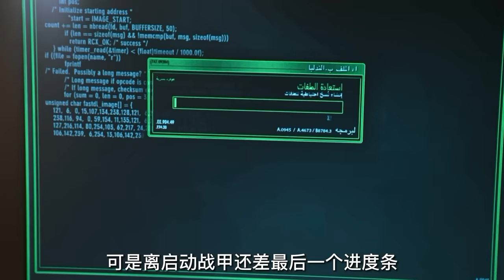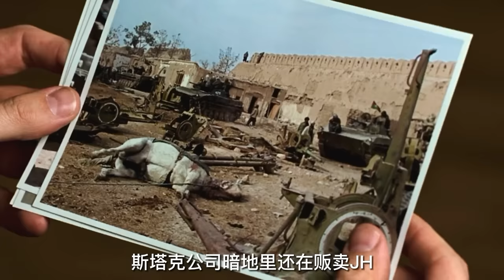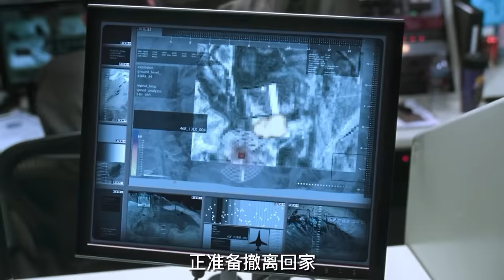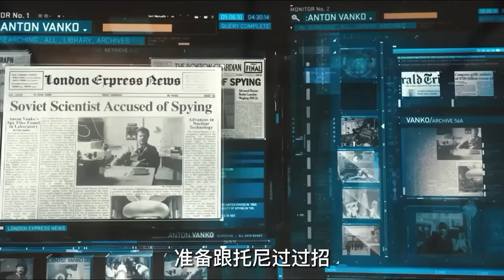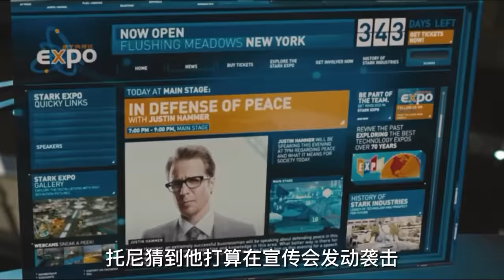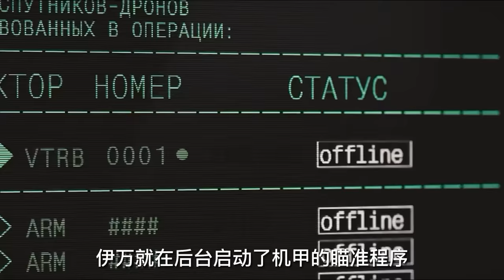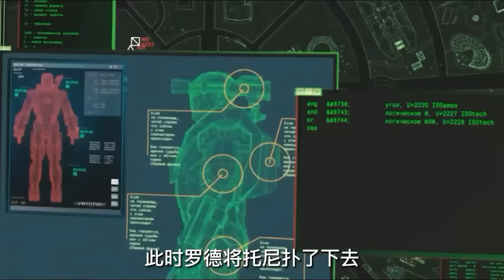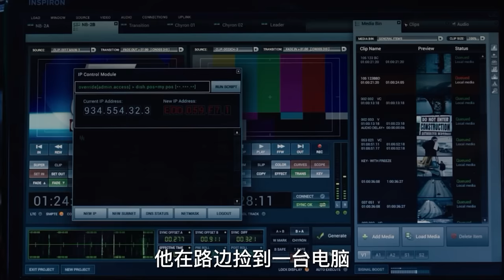【科幻戰艦丨超級英雄】只有了解過托尼斯塔克的前世今生，才更能明白最後一句“I'm iron man”有多麼讓人心碎！漫威經典《鋼鐵俠》《鋼鐵俠2》《鋼鐵俠3》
簡介：斯塔克軍火公司是美軍在全球範圍內第一大軍火供應商，其新任掌門人托尼•斯塔克（小羅伯特·唐尼 Robert Downey Jr. 飾）風流倜儻，天資聰穎。他與公司元老俄巴迪亞•斯坦（傑夫·布裏吉斯 Jeff Bridges 飾）合作無間，共同將斯塔克公司的業務推向頂峰。現 實生活中的托尼熱衷收集名貴跑車，搞點兒發明創造，當然露水姻緣更不可少。所幸他身邊有維吉尼亞•波茨（格溫妮斯·帕特洛 Gwyneth Paltrow 飾）這樣的好助手細心打理一切，才讓他能自由自在過著貴公子的生活。
　　在前往中東為軍方展示新型武器的途中，托尼一眾遭到恐怖分子襲擊。他被彈片擊中險些喪命，在英森博士的幫助下，托尼體內移植了一顆核動力的人工心臟。恐怖分子要求托尼製造強大的殺傷性武器，他和英森虛與委蛇，暗中製造了一套由聚變能源驅動的鋼鐵盔甲。穿上盔甲托尼大鬧恐怖分子的基地，回到美國後又對其進行了改進。卻不知，接下來有更為黑暗的陰謀等著他……

時間戳：
鋼鐵俠：0:00
鋼鐵俠2：11:17
鋼鐵俠3：20:32